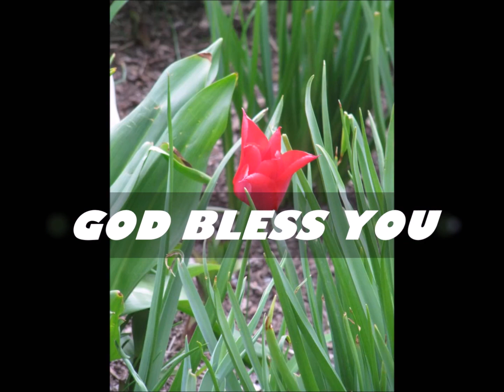27th day of Lent 2017 || Love of Christ